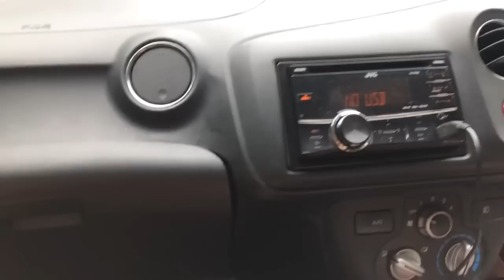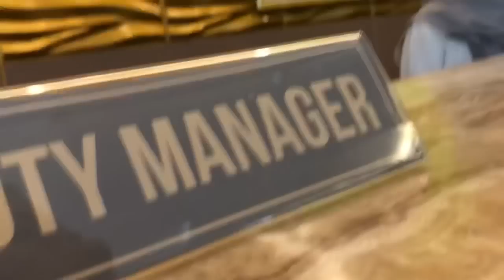Susahnya cari Hotel Pangandaran view Pantai saat lebaran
Hotel di Pangandaran pas big season terutama pinggir pantai pada penuh
Yang jauh dari lantai masih ada tapi harganya 2x hari biasa